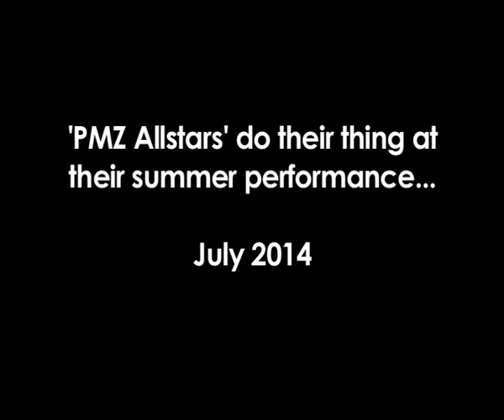PMZ PERFORMANCE - 'PMZ Allstars' do 'Riptide'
One of PMZ's after school clubs, 'PMZ Allstars', do their first summer performance with their version of 'Riptide' by Aussie band Vance Joy. Spot the pink ukelele :)

PMZ Allstars is led by music leader Bernie Artuso and happens at PMZ. Just give us a call if you'd like to join...